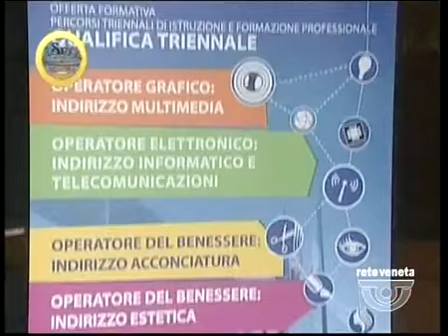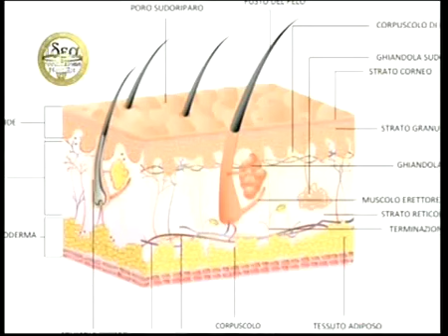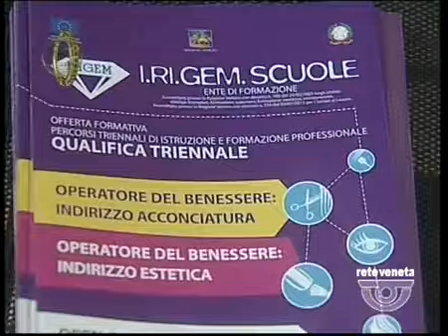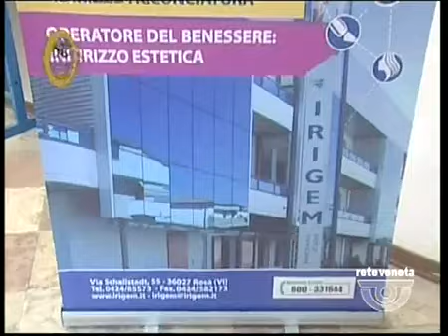IDEA FORMAZIONE NORDEST - 31/01/2015 17.47.43